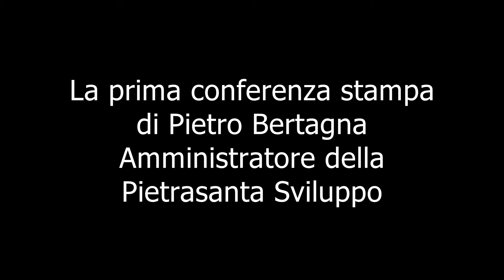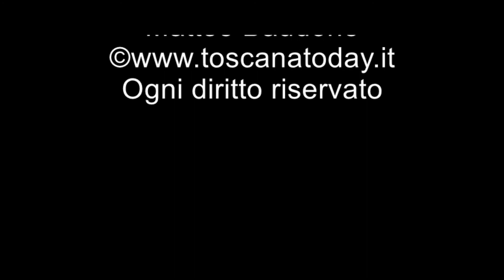Toscana Today - La prima uscita pubblica di Pietro Bertagna della Pietrasanta Sviluppo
La prima conferenza stampa del neo amministratore della Pietrasanta Sviluppo SpA Pietro Bertagna al Bagno Pietrasanta